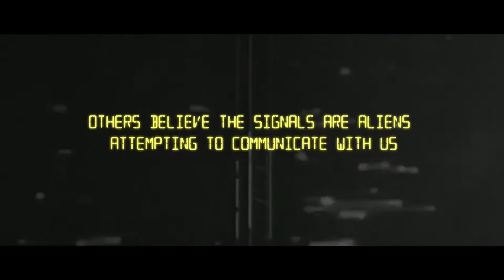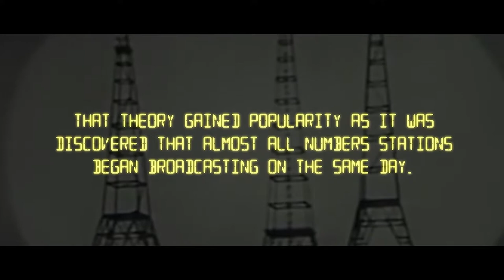The Disembodied Official Trailer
Director: Dianna Ippolito
Director of Photography: Dante Yore
Proof of Concept Trailer